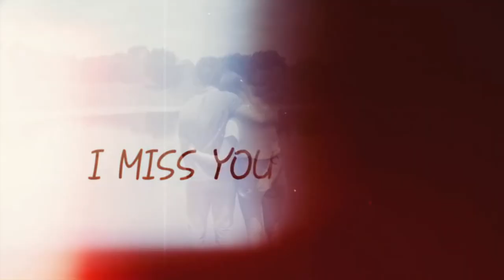'' The Bet - Loving You ('Costas K'' Edit Mix) '' ''Costas K'' ----My Channel---